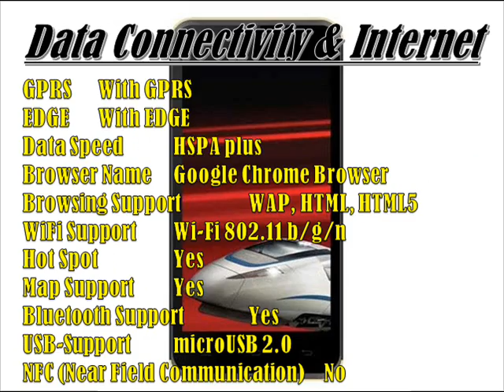Celkon Millennia Xpress 2GB Specs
Network & Platforms

SIM Card Support Dual
Network Band GSM
GSM 2G Bands GSM 900, GSM 1800
GSM 3G Bands HSDPA 2100
Operating System Android
OS Version Android 4.4 KitKat, (Upgradeable to lollipop)

Memory

Body & Design

Form Factor Candybar
Dimensions 133.5 x 66.5 x 10.1 mm
Weight  134g
Sensors Accelerometer, G-Sensor
Torch Light Yes
Keypad Touch
Device Security Device Password Lock, Device Pattern Lock, Slide Lock, PIN code Lock

Screen & Display

Display Type IPS LCD Capacitive TouchScreen, (OGS Technology)

Call Management

Camera & Features

Primary Camera 5.0 MP, 2592 x 1944 Pixels, LED
Secondary Camera Type 1.3 Megapixels
Geo-Tagging Yes
Video-Recording Yes
3G or Video Call Yes
Camera Zoom Digital Zoom
TV Output No
Video Quality WVGA 30fps
Panorama No
Camera Features Autofocus, Touch focus, Self timer, Face Detection, Scene Modes, Photo Editor

Loudspeaker Yes
Audio Format WAV, AAC, AMR, MP3, MIDI, eAAC
Video Format 3GP, MP4, AVI, H.264, H.263
3.5mm Headphone Jack Yes

GPRS With GPRS
EDGE With EDGE
Data Speed HSPA plus
Browser Name Google Chrome Browser
Browsing Support WAP, HTML, HTML5
WiFi Support Wi-Fi 802.11 b/g/n
Hot Spot Yes
Map Support Yes
Bluetooth Support Yes
USB-Support microUSB 2.0
NFC (Near Field Communication) No

Application Support

Office Tool Support Document Viewer
inbuilt applications Recorder, Organizer, World clock, To-do list, Reminders, Notes, Phonebook, Calendar, Calculator, Clock

Communication & Tracking

Messaging SMS, MMS, Email, Push Mail, IM, Hangouts
GPS Tracking Yes

Battery Model Li-Ion 1500 mAh
Stand-by Time 180 Hrs, Unofficial
Talk Time  4 Hrs, Unofficial
Music Playback Up to 11 Hrs
Video Playback Up to 3 Hrs

Other Features

Social Networking Services & Apps
Smart Gestures
Voice Commands
Preloaded Languages